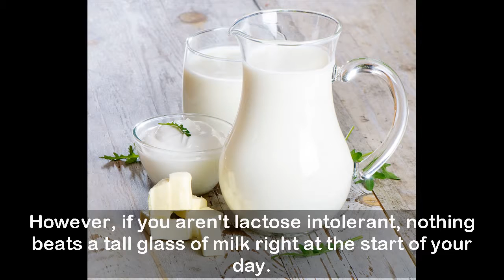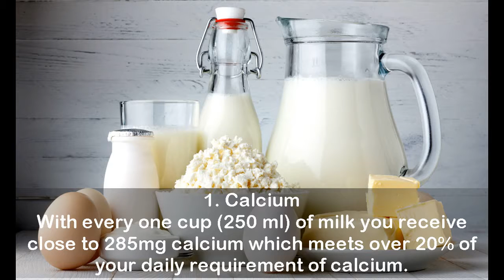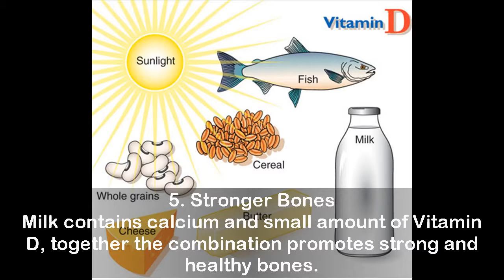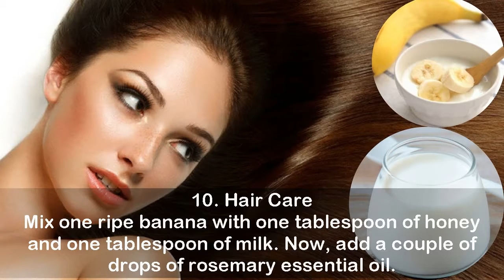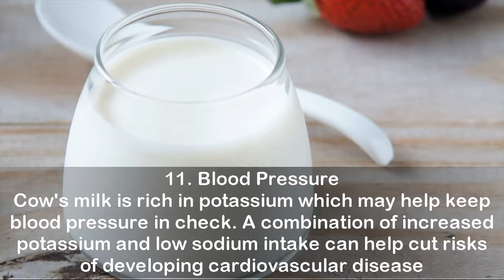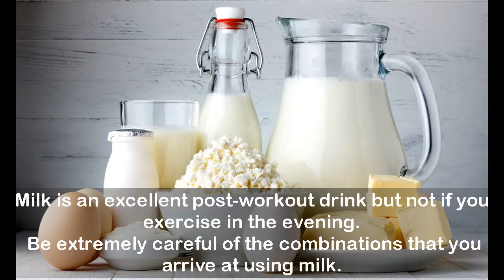Here's Why You Shouldn't Skip Having Milk: 12 Health Benefits You Must Know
"Have a glass of milk daily," one of the standard advices of most doctors and all mothers. Milk has long been touted as a complete health drink much before the advent of the nutrition-packed beverages. For many, it remained the only source of calcium throughout the day. The efficacy of milk in our daily diet is unmistakable; it is a source of a host of micronutrients that are extremely vital for the development and growth of our body. If you are not a fan of plain milk, switch to other products derived from it like yogurt, cottage cheese, chena, et cetera.
However, if you aren't lactose intolerant, nothing beats a tall glass of milk right at the start of your day. Try combining your favourite fruits with it and arrive at delectable shakes and wholesome smoothies with a punch of nuts and seeds. Many people like milk along with a dash of sherbets and even coffee. Cold coffee can be an ideal way to provide nutrients to your body and beat the heat. There are options galore; all you need is to get yourself to like it first.Can't find reasons enough to down a glass of milk? These benefits will wow you into gulping one down right away!
1. Calcium
2. Essential Nutrients
3. A Post-Workout Drink
4. Weight Loss
5. Stronger Bones
6. Immunity
7. Cold and Congestion
8. A Perfect Summer Health Drink
9. For Radiant Skin
10. Hair Care
11. Blood Pressure
12. Other Benefits